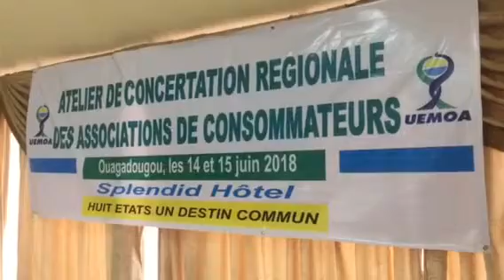Atelier de Concertation Régionale des Associations de Consommateurs de l’UEMOA 14-15Juin 2018